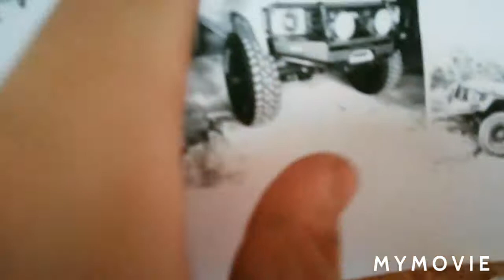Rc adventures dirt 30s tray look good